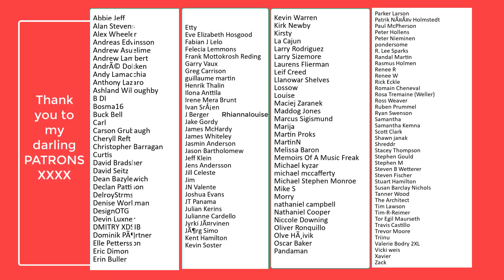Vocal Coach Reacts - Falling In Reverse -The Drug In Me Is Reimagined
Goodness me you guys! I heard you LOUD AND CLEAR...here it is
His voice broke me

Rebecca
Xx